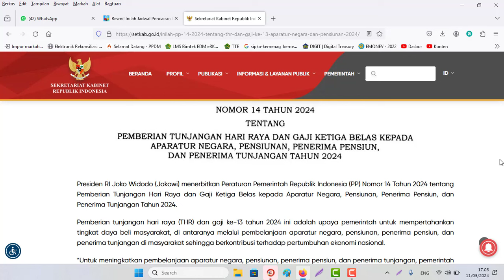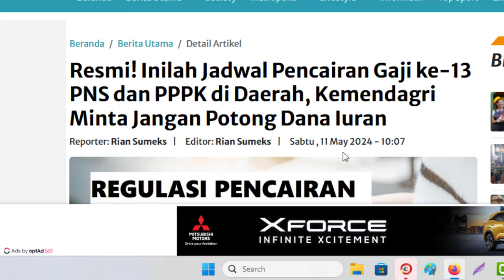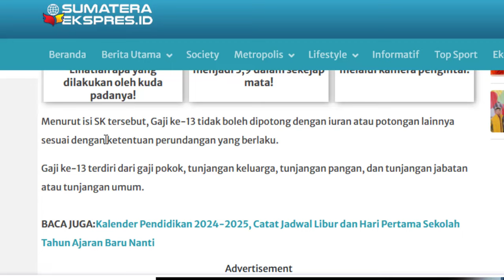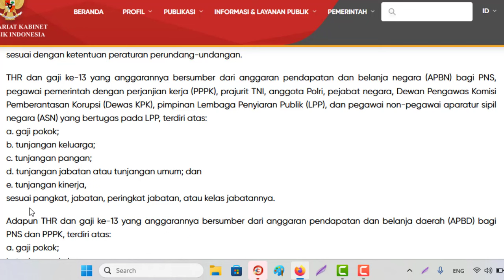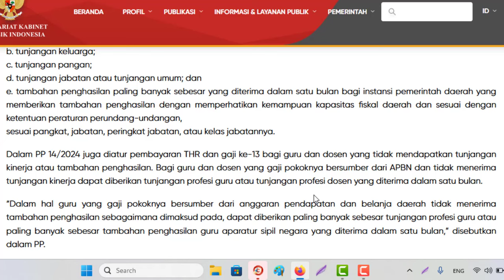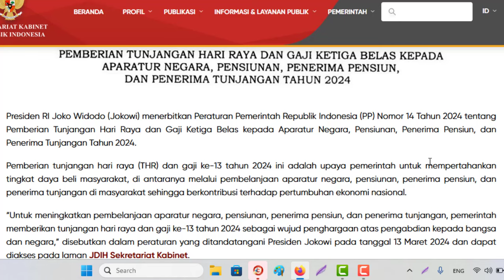🔴Jadwal Waktu Pencairan Gaji ke 13 Tahun 2024 ASN PNS/PPPK‼️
Waktu Pencairan Gaji ke 13 Tahun 2024 ASN PNS/PPPK
Dasar Hukum PP Nomor 14/2024